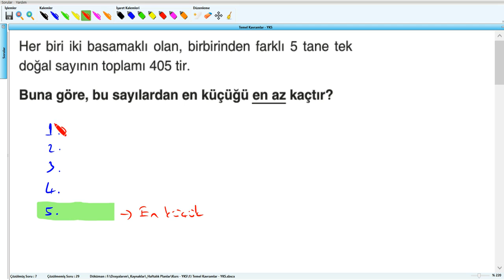Temel Kavramlar - YKS (2019) - 1.Hafta - Soru - 8